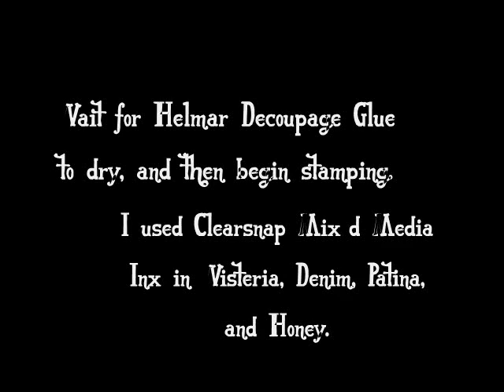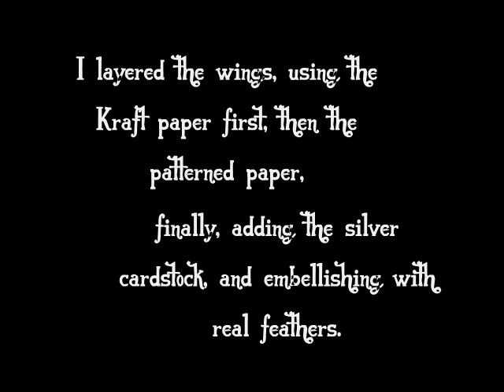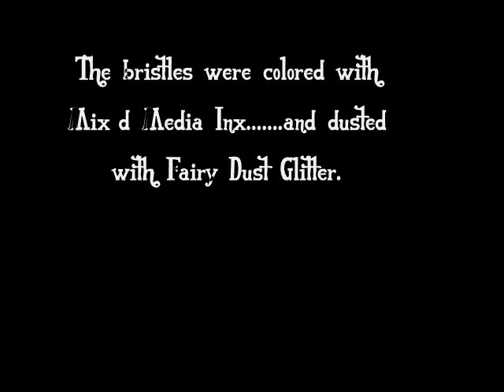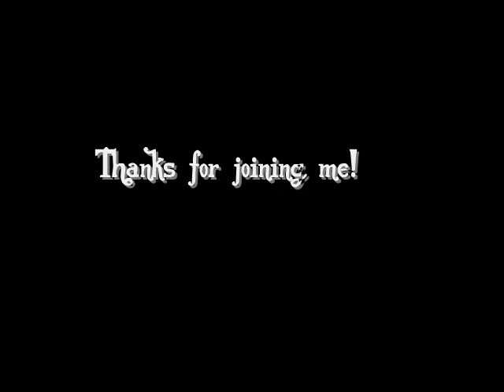Altered Paintbrush Project Techniques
A quick overview of the techniques I used to create an altered paintbrush. Created for Helmar and Clearsnap.